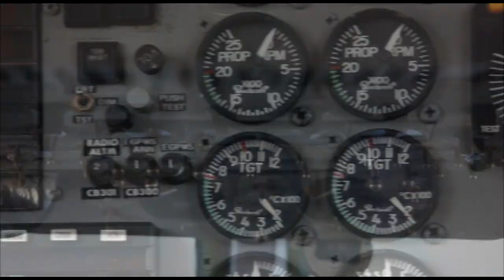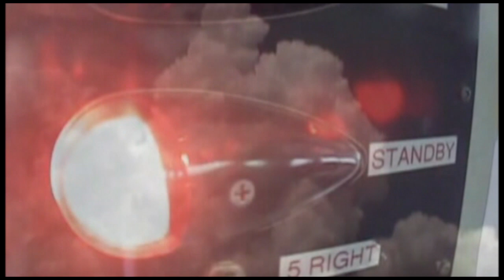Skydive Space Center - 10/5/23 - Kim